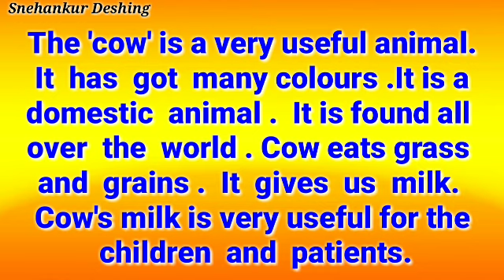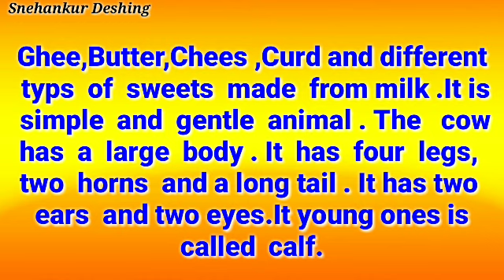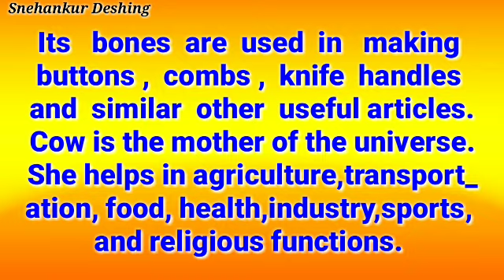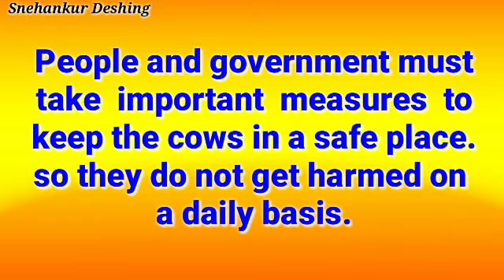Essay On Cow in English/Cow Essay in English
The 'cow' is a very useful animal. It has got many colours.It is a domestic animal. It is found all over the world. Cow eats grass and grains,  It gives us milk. Cow's milk is very useful for the children and patients.

my favourite animal cow about cow about cow in english the cow is a domestic animal cow
10 lines about cow in english
10 lines cow essay cow essay 10 lines in english गाय पर निबंध इंग्लिश में गाय निबंध इंग्लिश my cow essay my cow essay in english 10 lines